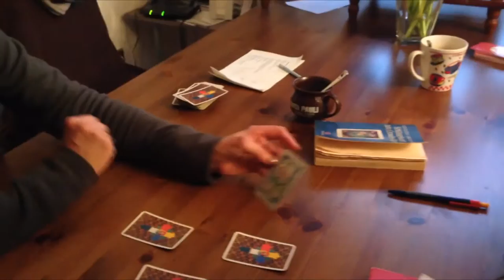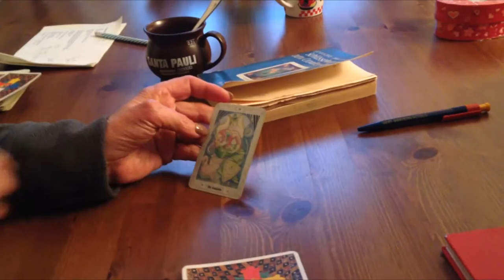Frl. Menke - Das Orakel | TalkDOT #13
Endlich wird TalkDOT berühmt und reich! Der NDW-Star Frl. Menke legt uns die Karten, die bekanntlich niemals lügen.

Astrid Rolle und Peter G. Dirmeier treffen Frl. Menke zum Vorgespräch zur TalkDOT-Aufzeichnung #13

Video von: Astrid Rolle | Peter G. Dirmeier
Postpro: Christian Böge